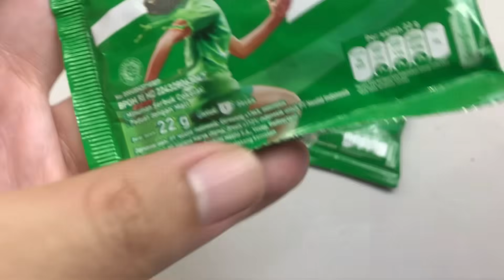Kue Ulang Tahun dari Puding Oreo (Hanya 30 Ribu)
Kue Ulang Tahun
Puding
Puding Oreo
Puding Coklat

Resepdenok mau buat kue ulang tahun, kue cokelat
Mau di sebut puding atau kue bebas ya..

kreasi puding coklat (puding ultah)
Bahan puding coklat ini sangatlah sederhana sekali
Cara membuat puding untuk kue ulang tahun ini pun praktis banget
let's go ..

Bahan puding basic : (dibagi menjadi 3 bagian)
900 ml susu cair
1 bungkus agar-agar tanpa rasa
5 sdm gula pasir (optional untuk yg suka manis)

Bahan puding oreo :
4 biskuit oreo
1 sdm gula pasir
300 ml larutan susu (puding basic)

Bahan puding milo :
2 bungkus milo kemasan 22 gr
300 ml larutan susu (puding basic)
Tambahkan gula pasir (sesuai selera)

Bahan puding coklat :
1 bungkus chocolatos chocolate drink
300 ml larutan susu (puding basic)

Bahan biskuit :
10 biskuit oreo
40 g mentega cair

Bahan Topping :
1 sdt coklat bubuk

Cara membuat :
1. Larutka agar-agar dengan susu, kemudian bagi menjadi 3 bagian
2. Untuk lapisan biskuit, hancurkan biskuit oreo dan aduk dengan mentega cair
3. Cetak di loyang dan biarkan hingga set (freezer minimal selama 1 jam)
4. Lapisan Puding, Bahan Puding Oreo masak hingga mendidik menggunakan api sedang
5. Cetak di loyang
6. Lapisan Puding Milo, masak Bahan Puding Milo hingga mendidih, cetak di loyang
7. Lapisan Puding Coklat, masak Bahan Puding Coklat hingga mendidih, cetak diloyang
8. Simpan di lemari pendingin hingga set, puding siap disajikan

Resep puding chocolatos ini sangat mudah banget kan.
Puding ini bisa menjadi pengganti kue ulang tahun
Selamat berkreasi

RESEP DENOK - 2020